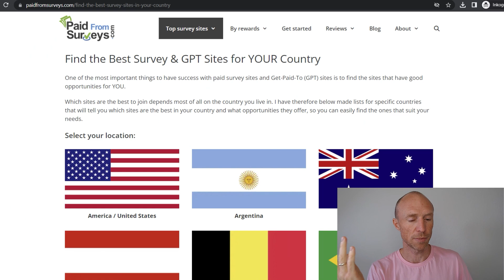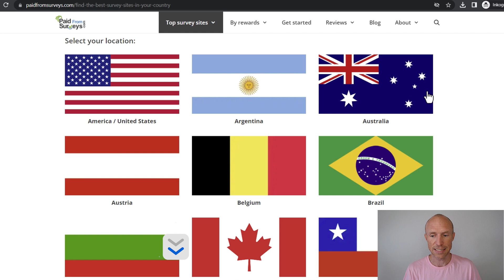Unlimited Surveys for Money – Is It Possible? (REAL User Experience)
Do you want to know if it’s possible to get unlimited surveys for money? This video will show you if it’s realistic or not.

Paid surveys are offered because some companies and institutions are doing market research, and they use surveys to gather data to improve their products and services.

Therefore, taking paid surveys is one of the most popular and fastest ways to make money online for free.

And a lot of viewers have asked me if it’s possible to get unlimited surveys for money since I have taken thousands of surveys myself.

In this video, you’ll learn how you can earn the most out of paid surveys and if it is even possible to get unlimited surveys.

And let me reveal right away that even though you can earn money by taking paid surveys, you still need to do it with the right expectations.

How much you can earn from taking paid surveys will vary from country to country. You also need to be aware that the amount of money you can earn from paid surveys is not a full-time income.

But overall, you can still earn a decent amount of money from taking paid surveys. You just have to be patient and put in the effort. It is still one of the best options to make money online for free.

If you’re interested in taking paid surveys, or in just making money online, you can check out the links below for my top recommended ways to do this.

0:00 Intro to unlimited surveys for money
0:37 What is a paid survey
1:45 How many surveys you can get
3:45 Can you really get unlimited surveys
5:14 How can you find the best survey site
6:18 Final thoughts